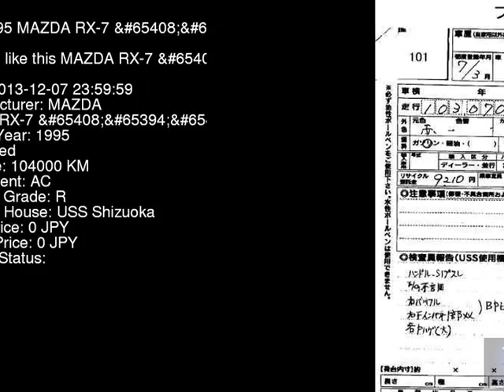1995 MAZDA RX-7 R_ FD3S